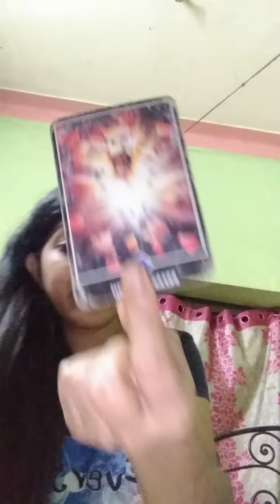You Ex And Haters Will Be In Shock... 🥰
My Wishlist

MY SERVICES

- Rs 500/-

FULL TAROT READING - Over all check in, past present future energies, any 3 questions and guidance